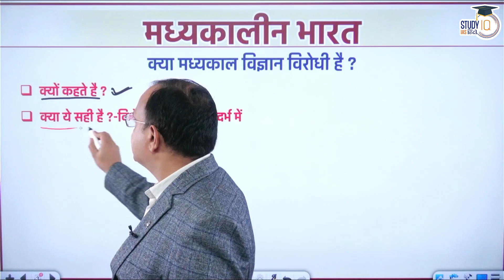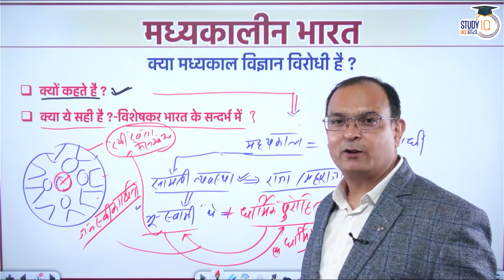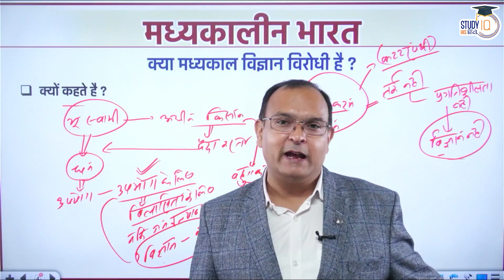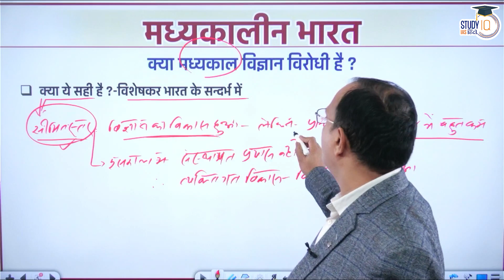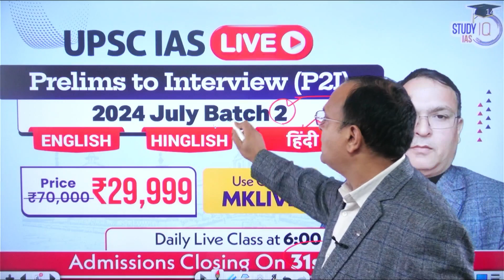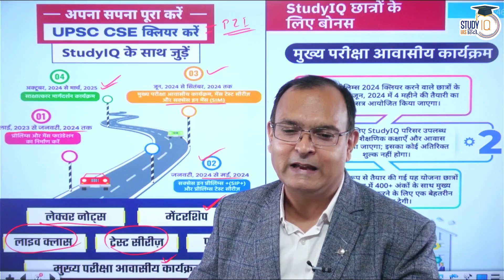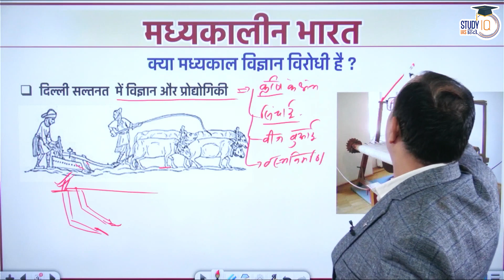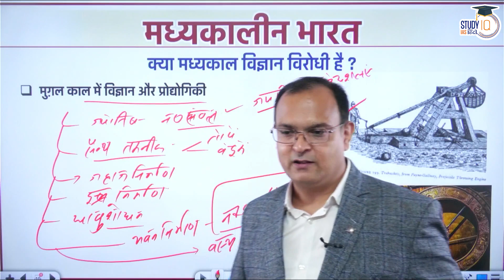Medieval India | Science and Technology | Part-39 | Manoj Kumar | Study IQ IAS Hindi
UPSC IAS LIVE Prelims to Interview (P2I) 2024 July Hindi Evening Batch - join now

NCERT Live Course In 100 Days July Batch (Hindi)

In this class manoj sir will be discuss core topics of Medieval history in easiest way for UPSC CSE Pre as well as mains 2024-25.